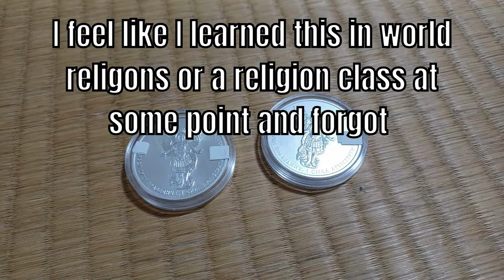Mail Call! Ukrainian Archangel Michael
Last week I finally got two coins I ordered from Ukraine in the mail. These are a 2019 and 2020 Ukranina Archangle coin. 2019 has the old obverse design and the 2020 has the new reverse design.

The Ukrainian Archangel started production in 2011. The onc ounce coin ahs a face value of 1 Hryvnia. Mintage was the highest in 2018 when 40,000 coins were made.